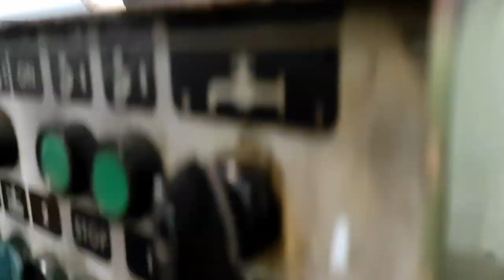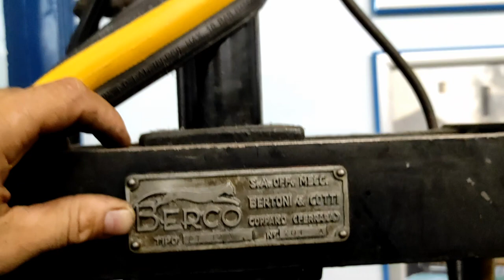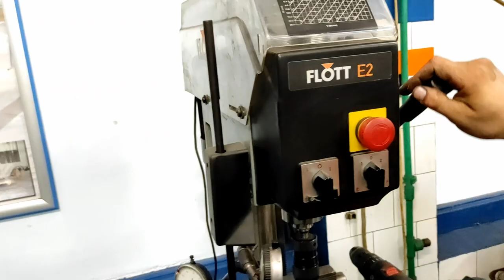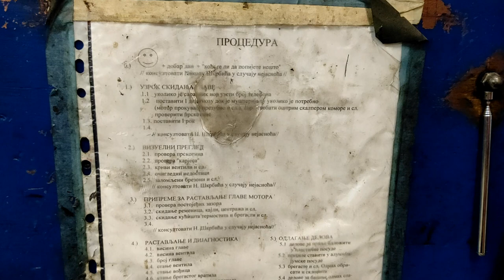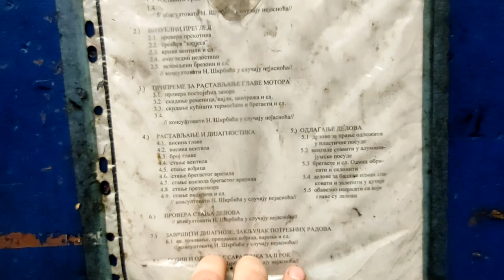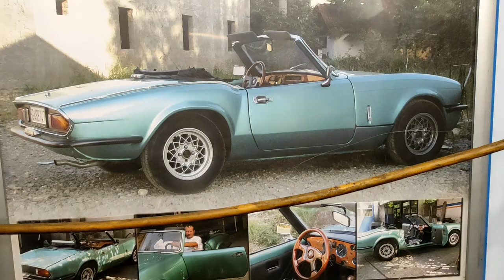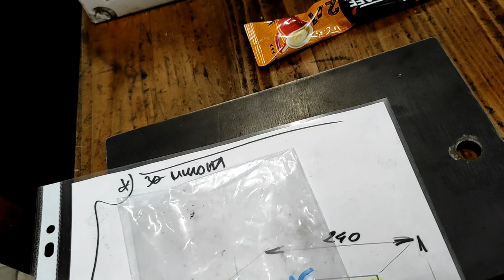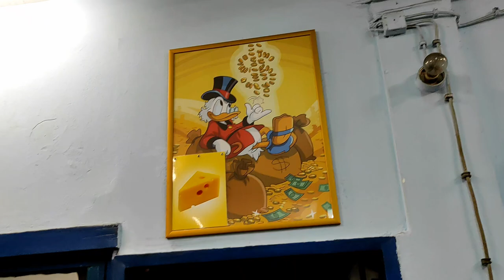Kako se radi obrada glave motora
U ovom Video materijalu, saznajte kako se vrši obrada glave motora koja se radi kada je agregat pregrejan usled nedostatka rashladne tečnosti ili se desi nešto drugo na motoru što prouzrokuje kvar glave motora ili njenih elemenata.
Ono što je azbuka popravke je da se kod svakog skidanja glave sa motora, mora zameniti dihtung glave i poravnati glava motora na mašinskoj obradi.
U detaljima možete videti još zanimljivih stvari i shvatiti kako funkcioniše obrada glave motora i zašto je ona bitna za funkcionalnost agregata.
Uživajte u video materijalu!